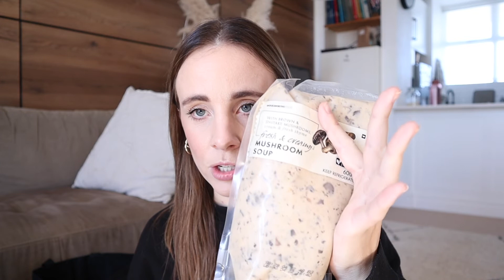OUR BUNNY WAS HOSPITALISED ... | SOUTH AFRICAN YOUTUBER